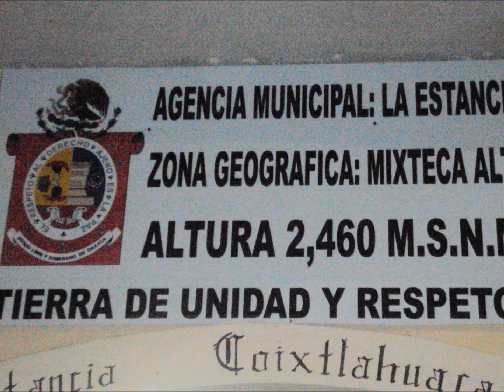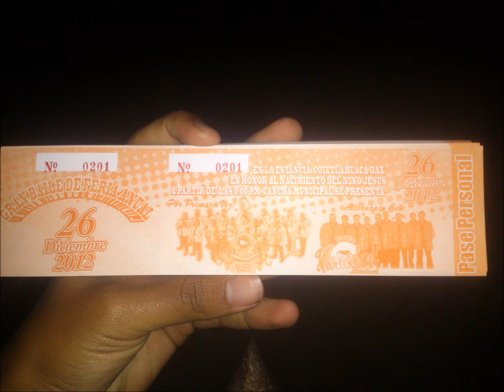La Estancia, Coixtlahuaca Oaxaca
Fotos tomadas en la Fiesta Patronal, Santuario Marino y La Piedra Iglesia